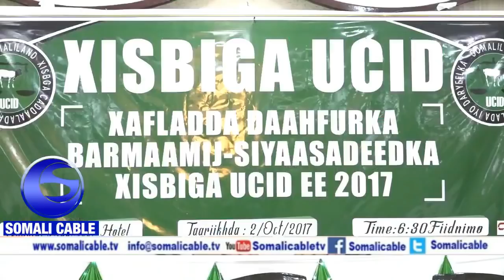Warka Xisbiga Ucid Oo Soo Bandhigay Buugisa Siyaasaded ee uu Doorashada Rabo In lagu Doorto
Weriye Faysal Fifa Somali Cable Tv Hargesa Somalilnad